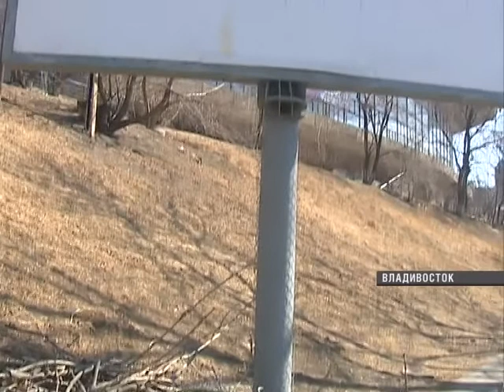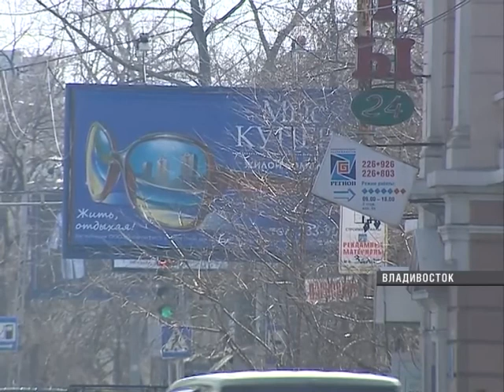Деревья Владивостока губят ради рекламы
Ясеневая аллея в районе Цирка стала жертвой вандалов. На этой неделе здесь спилили  дерево, не прошло и пары дней, как под пилу пустили еще один ясень.